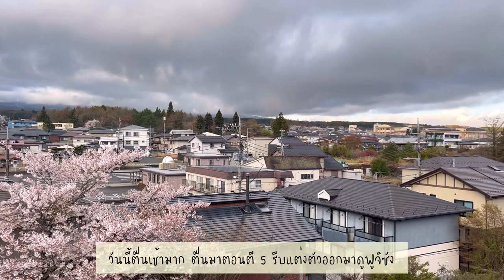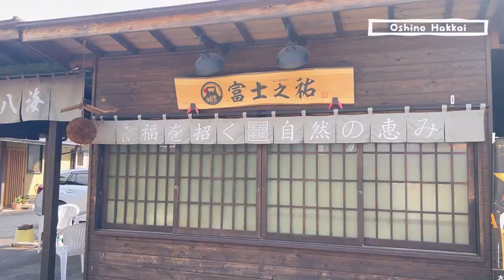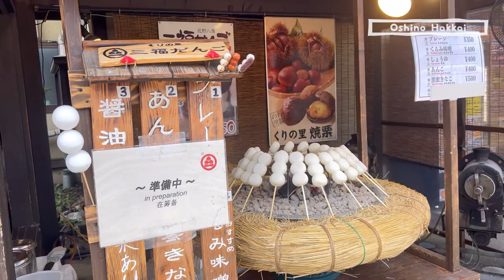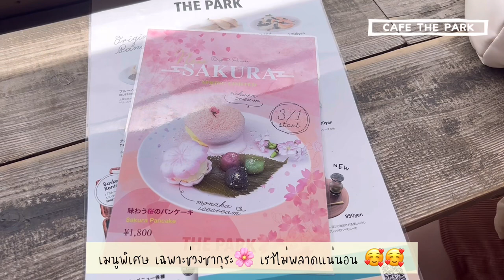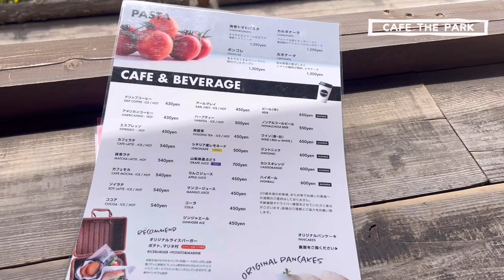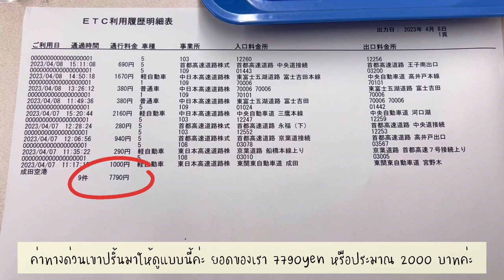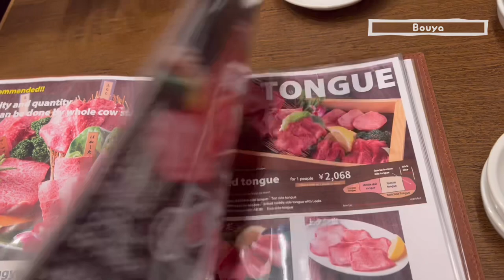Japan Vlog ep.2/6 | เที่ยวญี่ปุ่นด้วยตัวเอง | เมื่อคนบาปมาหาฟูจิซัง มันก็จะทุลักทุเลหน่อย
สวัสดีค่ะทุกคน หากใครมีคำถามหรืออยากแนะนำอะไร สามารถคอมเม้นไว้ได้เลยนะคะ จะนำทุกคำติชม ไปปรับปรุงให้ดีขึ้นค่า 😊😊

ꕀ .* ꕀ .* ꕀ .* ꕀ .* ꕀ .* ꕀ .* ꕀ .* ꕀ .* ꕀ .* ꕀ .* ꕀ .* ꕀ .* ꕀ .* ꕀ .*
สรุปค่าใช้จ่ายการเช่ารถกับ  toyota rent a car (ขอแจ้งเป็นค่าเงินเยนนะคะ)
ค่าเช่ารถ ค่าเช่าบัตร ETC ค่าคืนรถต่างสาขา และค่าประกัน รวม 20,130 ¥
ค่าน้ำมัน 3,334 ¥
ค่าทางด่วน 7,790 ¥
รวมทั้งหมด 31,254  ¥

พิกัดโรงแรมที่คาวากุจิโกะ
Megu Fuji 2021
พัก 1 คืน ราคา 12,825 ¥
📍 2 Chome-7-13 Kamiyoshida, Fujiyoshida, Yamanashi 403-0005 ญี่ปุ่น
🚗: มีที่จอดรถสำหรับลูกค้า
⏰เวลาเช็คอิน: 15:00 น.
เวลาเช็คเอาต์: 10:00 น.

📍 :  3752 Hirano, Yamanakako, Minamitsuru District, Yamanashi 401-0502 ญี่ปุ่น
⏰ : จ - ศ  10:00 - 15:30น.
         ส - อา 10:00 - 17:00น.

ที่พักในโตเกียว ใกล้สถานี Nippori
ART HOTEL Nippori Lungwood
พัก 5 คืน ราคา 49,800 ¥
📍 :  5 Chome-50-5 Higashinippori,
         Arakawa City, Tokyo 116-0014 ญี่ปุ่น
⏰ : เวลาเช็คอิน: 14:00
        เวลาเช็คเอาต์: 11:00

📍 :  5 Chome-52-4 Higashinippori,
⏰ : เวลาเปิด - ปิด 17:00 – 23:15